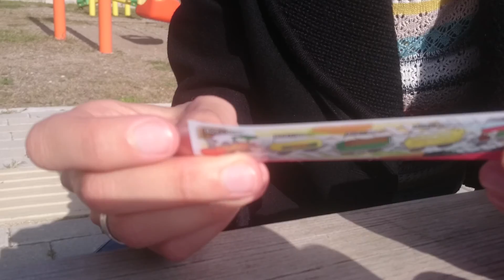Видео для детей. Игра холодно -жарко.Ищем и открываем сюрпризы. Unboxing surprises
Играем холодно - жарко.Ищем сюрпризы.Открываем сюрпризы.
Открываем сюрпризы. Unboxing surprises